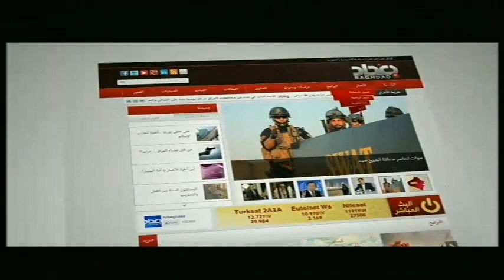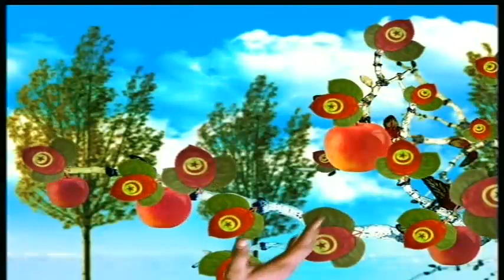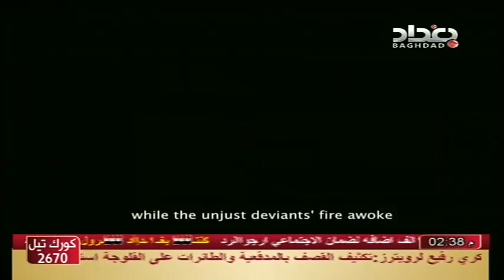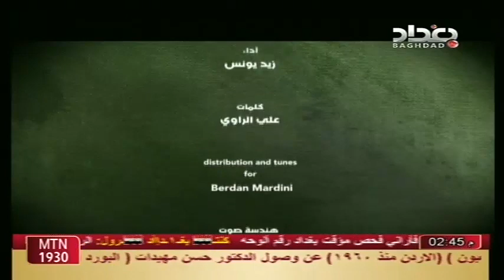Baghdad Tv - Live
Baghdad Channel - Live Stream